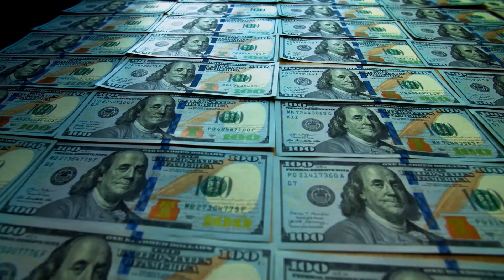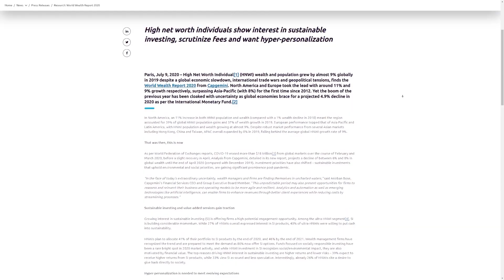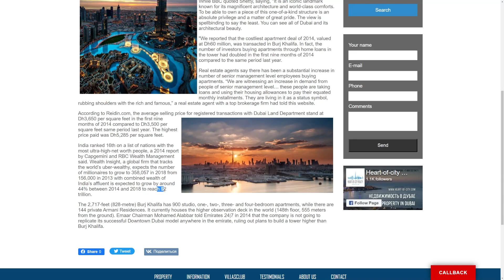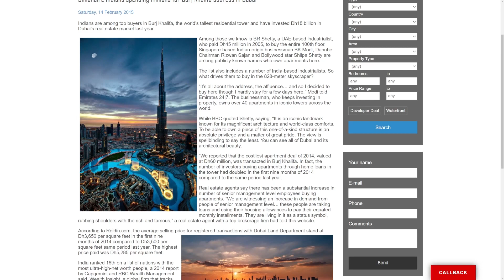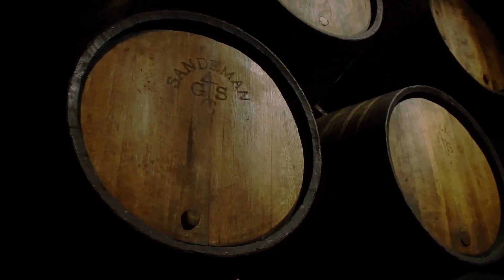Peek Inside the Luxury Lifestyle of Some of India's Richest People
👇👇 Want Some Amazing Methods That Can Help You Make Money Online. Check Out Below! 👇👇

Few things accurately capture the ambition of India's ultra wealthy's more than the world's tallest building.

In 2005, Indian industrialist Bavaguthu Raghuram Shetty, a resident of the United Arab Emirates, paid 45 million dirhams, which is about $12.25 million, to buy the entire 100th floor of the 828-meter-high Burj Khalifa, a Dubai skyscraper twice the height of New York's Empire State Building.